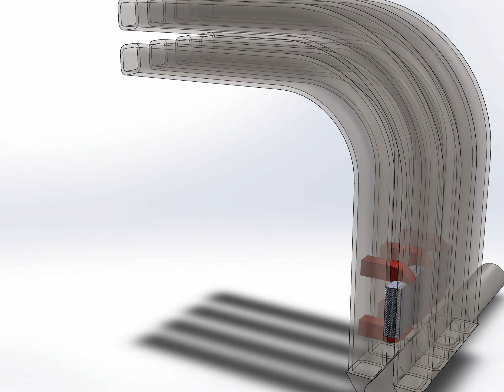Guide rails 3